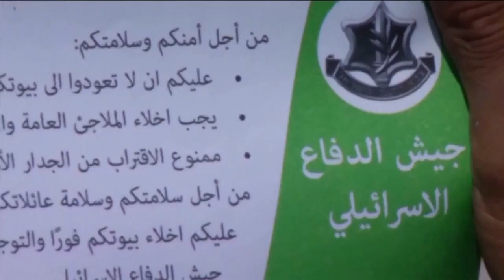Crece la tensión en Medio Oriente ante la ofensiva militar de Israel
🇮🇱🪖 Este viernes creció la tensión en Medio Oriente luego de que el gobierno de Israel ordenara a la población civil del norte de Gaza a evacuar, esto debido a que se desplegará una ofensiva militar terrestre por parte del ejército israelí.